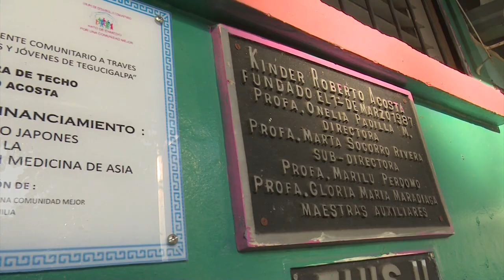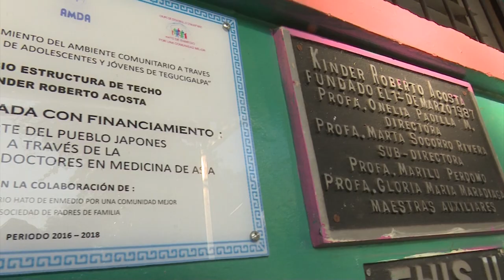¡Sin clases! el Jardín "Roberto Acosta" en col. Hato de Enmedio